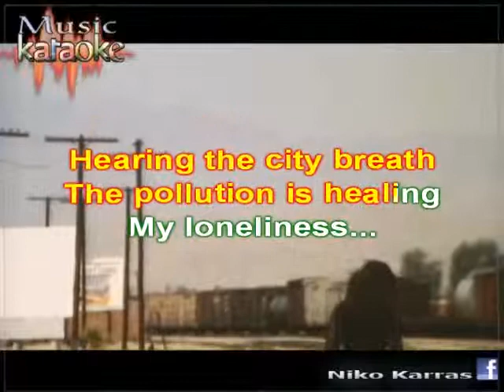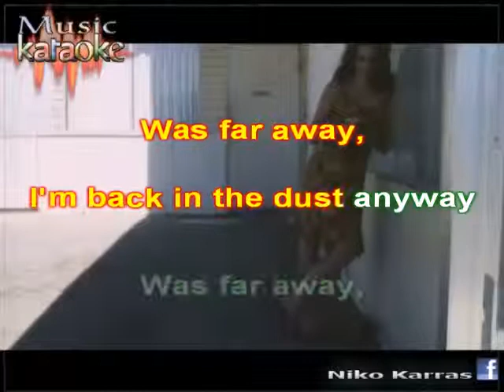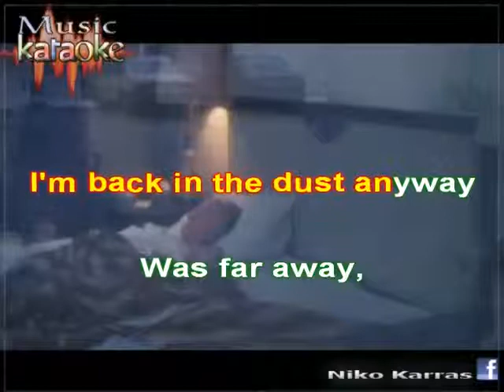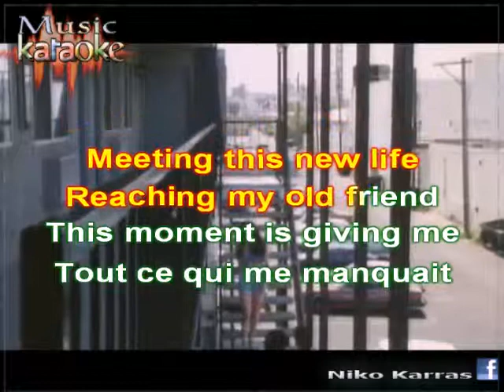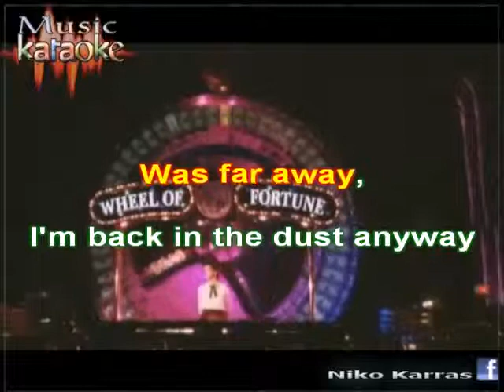karaoke GOLD ZEBRA - BACK IN THE DUST MusicKaraoke